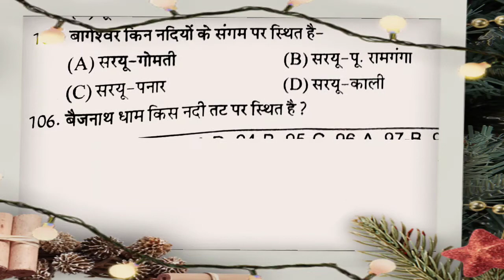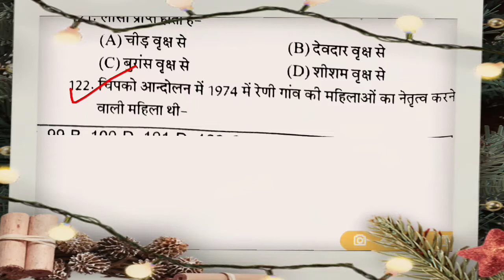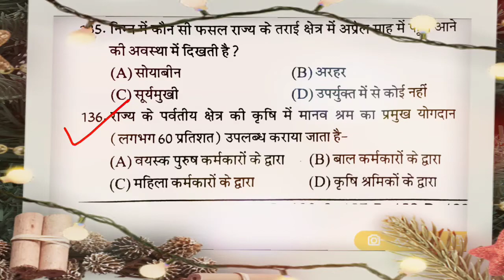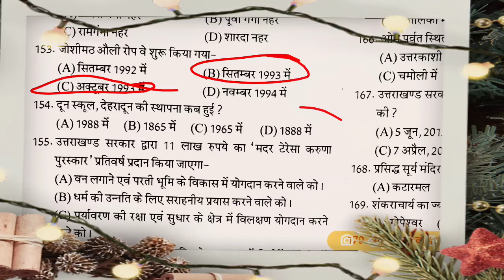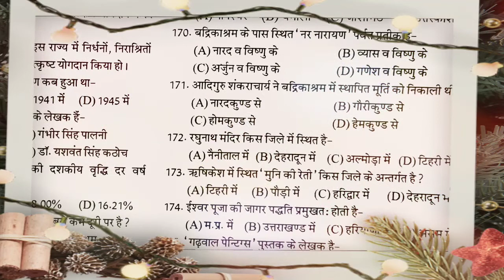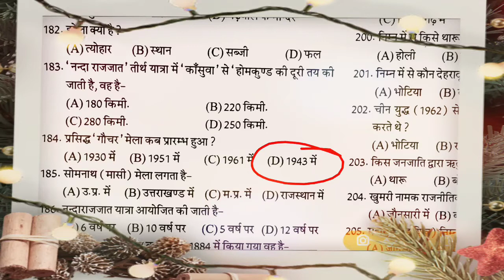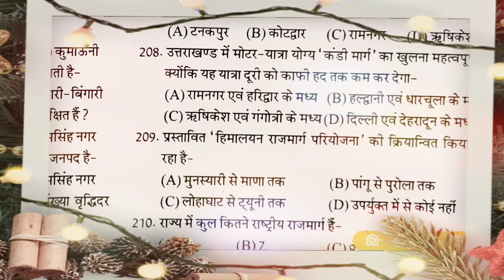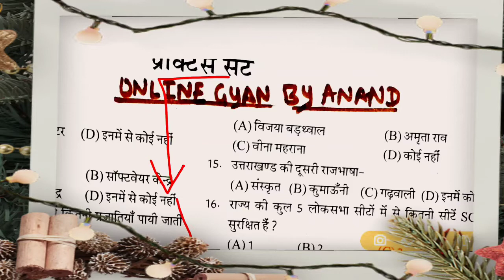ओहो🙏.उत्तराखंड GK टेस्ट। उत्तराखंड सामान्य ज्ञान कितना आता है आपको। पता चलेगा🙏UKGKTEST#UKSSSCGKMCQ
उत्तराखंड करेंट अफेयर्स की प्लेलिस्ट ⬇️⬇️

TARGET 🎯🎯🎯🎯🎯

 उत्तराखण्ड सामान्य ज्ञान के  1 लाख ONE LINER प्रश्नोत्तर

रोजाना=200

उत्तराखंड सामान्य ज्ञान प्रश्नोत्तरी के पिछले लैक्चर

हिंदी व्याकरण के हमारे लेक्चर.

उत्तराखंड सामान्य ज्ञान प्रश्नोत्तरी
उत्तराखंड जीके
उत्तराखंड सामान्य ज्ञान#uttrakhandgk#uttrakhandgkinhindi#uttrakjandgk#uttrakhandgkinhindi#uttrakhandgko

उत्तराखंड_करंट_अफेयर्स_2021